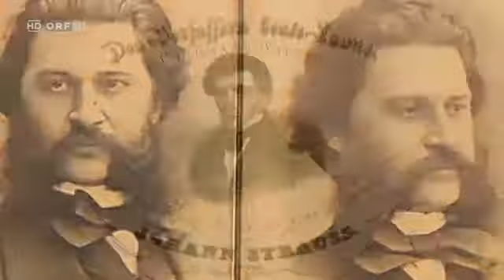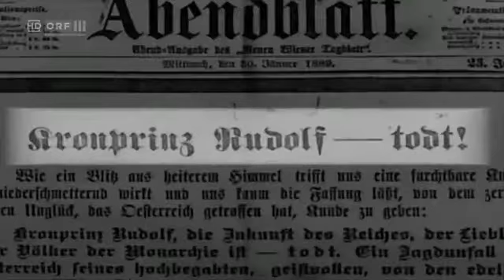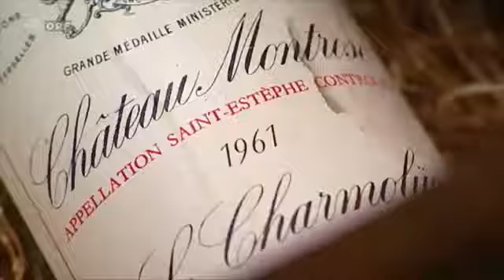[Neu] Mythos Geschichte: Vieler Herren Häuser: Der Palast des Walzerkönigs | 28.11.2017/ORF İ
Die Dokumentation von Günter Kaindlstorfer erzählt die Geschichte des Wiener Palais Coburg anhand der Lebenslinie von Johann Strauß (Sohn). Erstmalige Ausstrahlung: 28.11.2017,.

Wien ist die einzige Weltstadt, die mit dem Wienerwald über ein riesiges geschlossenes Waldgebiet in unmittelbarer Stadtnähe verfügt. Dabei hat der Wienerwald auf den ersten Blick nichts..